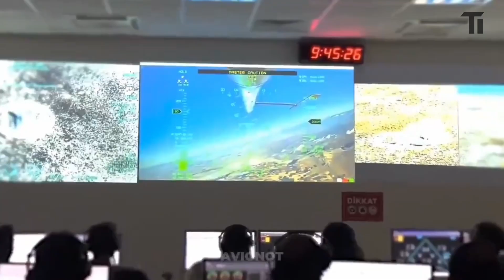UAE Shows Interest in Türkiye’s KAAN Fighter Jet – Big Defense Partnership Ahead?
The UAE is showing interest in Türkiye’s new KAAN fighter jet, with talks of a possible joint air platform. At IDEX 2025, Turkish Aerospace Industries (TAI) confirmed discussions with UAE officials, who are also interested in the ATAK helicopter and ANKA-3 UAV. Türkiye and UAE are strengthening defense ties—could this lead to a new era of collaboration? Watch to learn more!